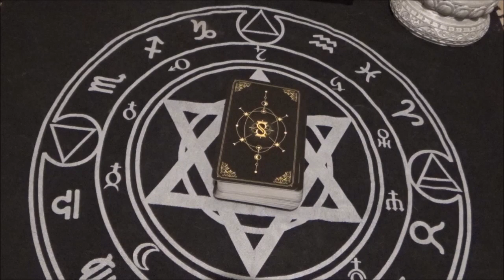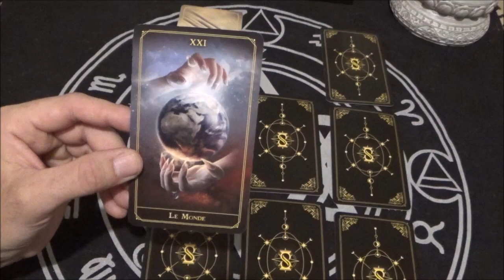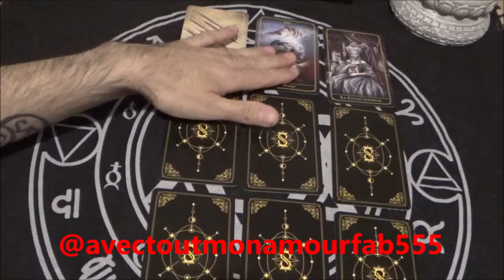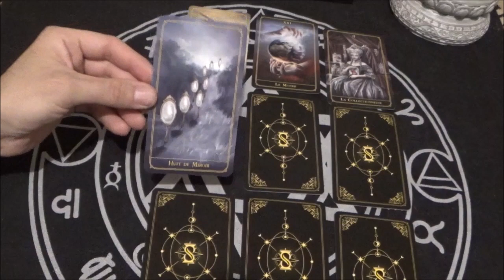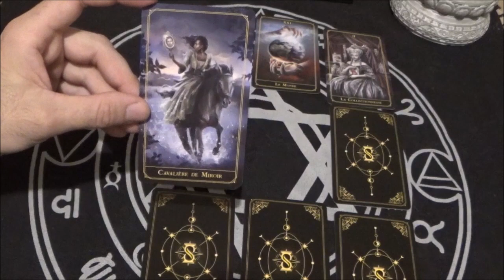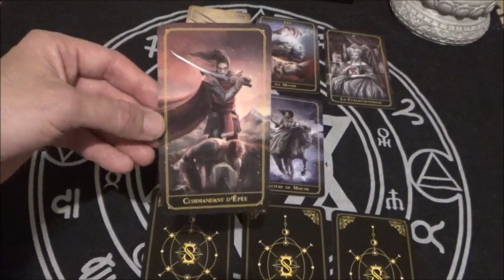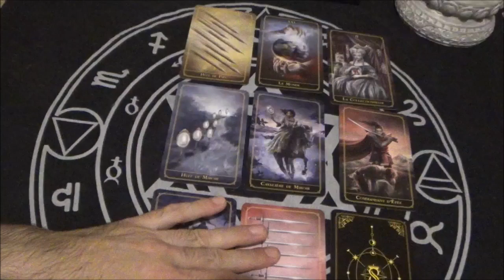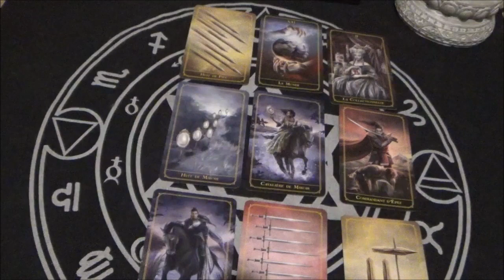SEULE DANS L'INSTANT ~ VISIONNAIRE ~ BELIER JANVIER 2023 ~ REFUSE L' ESCLAVAGE ~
Mon nouveau livre est enfin sorti : FOI ILLIMITEE